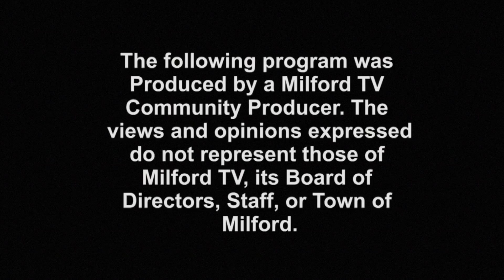St Marys of Assumption MASS 11 27 16 Up to 4K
Missa de Domingo 27 de Novembro de 2016, Igreja de Santa Maria de Milford, Massachusetts, USA